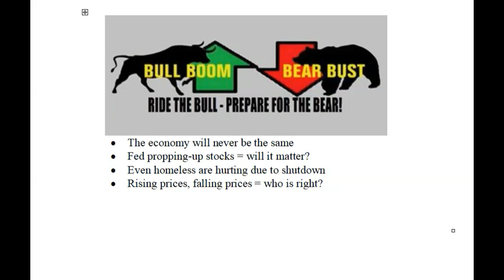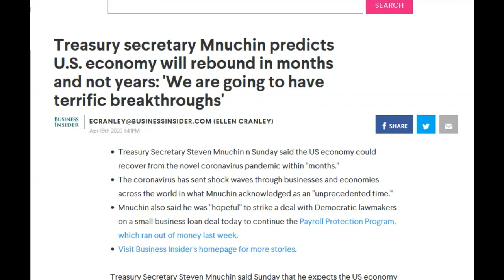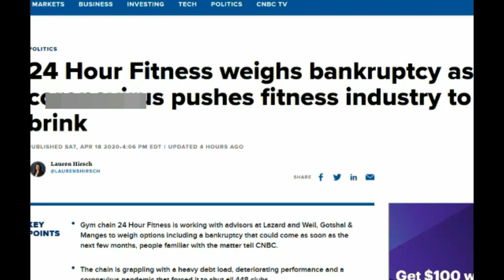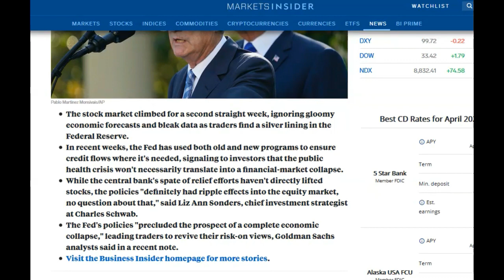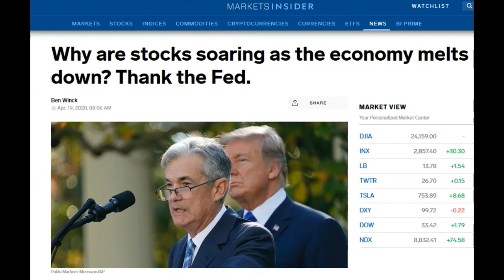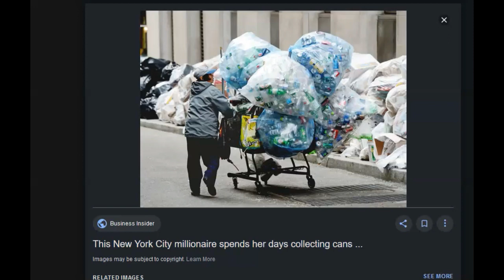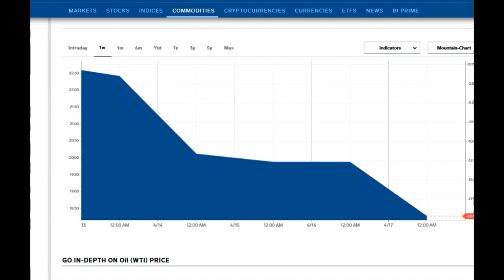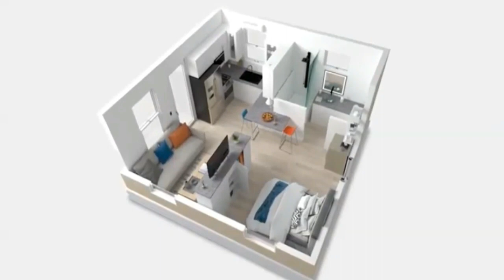ECONOMY WILL NEVER BE THE SAME, 24-HOUR FITNESS BANKRUPT, JOB LOSSES, HOMELESS CRISIS, PRICES DROP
Please help keep this channel alive for as little as $1 per month
Buy me a shot (or a cup of coffee, wink wink) (you can also message me here)